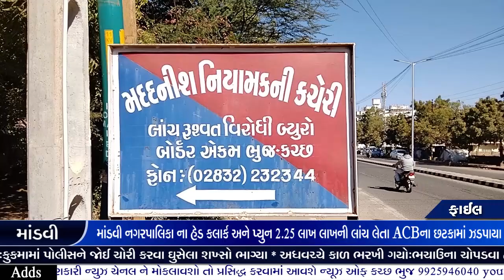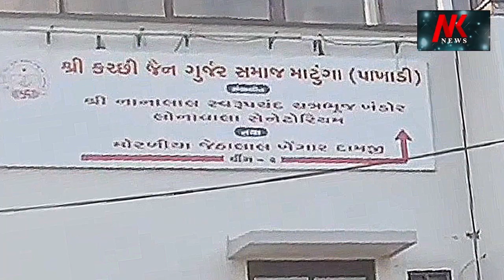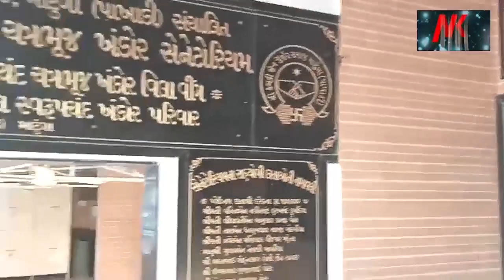Corruption Case બ્રેકિંગ ન્યુઝ માંડવી નગરપાલિકાના હેડ કલાર્ક અને પ્યુન 2.25 લાખની લાંચ લેતા ઝડપાયા 🌹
Corruption Case
Mandvi Nagarpalika Lanch
બ્રેકિંગ ન્યુઝ
માંડવી નગરપાલિકા ના હેડ કલાર્ક અને પ્યુન 2.25 લાખ લાખની લાંચ લેતા ACB ના છટકામાં ઝડપાયા